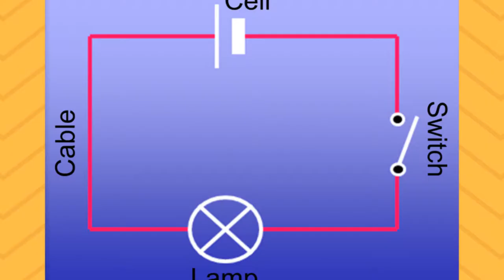Electricity - primary school song to teach children about ELECTRICITY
Of course you just have to use electronic sounds to teach KS2 kids about electricity! All the electronically generated sounds and effects really make this song from Primary Songs feel 'electric'! In this primary school song, your children will learn all about this amazing source of energy which will support their science work as well as developing their music and singing skills. Great for a class assembly on this topic and it will certainly give your 'bright sparks' a real 'buzz'!
Teachers and educators click on the link to view the song pack which includes backing tracks, sheet music and words and download INSTANTLY to get teaching and singing right away!